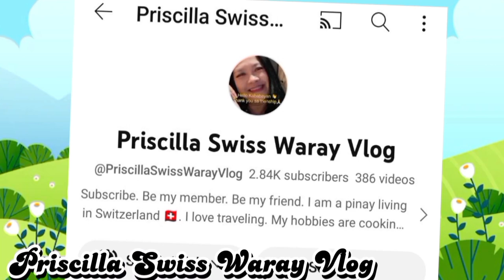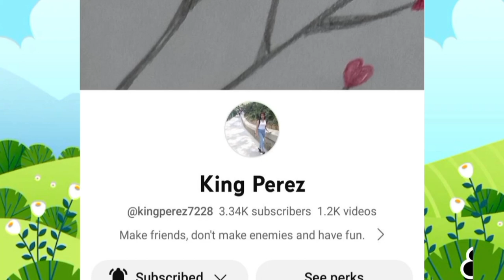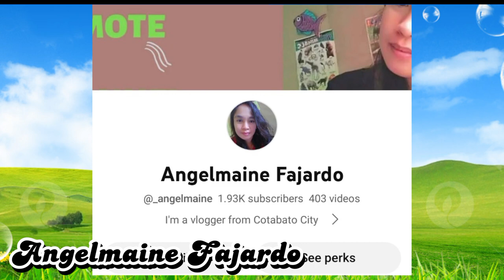Flip Bottle Challenge Team Tuba/Payag#macauofwlife#satisfying#enjoy#msflorvlog